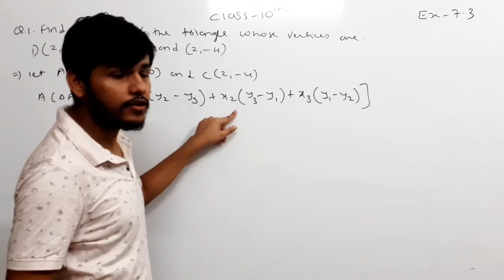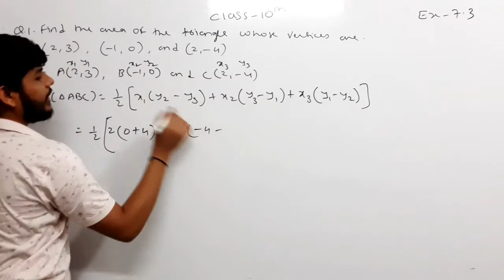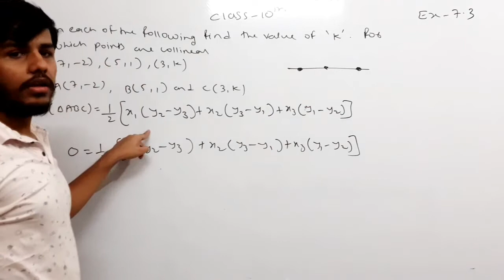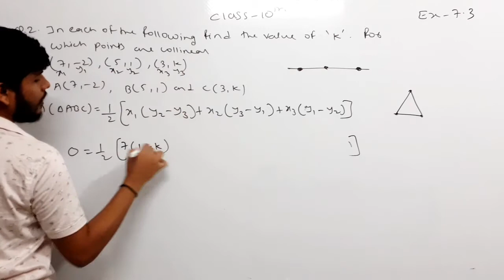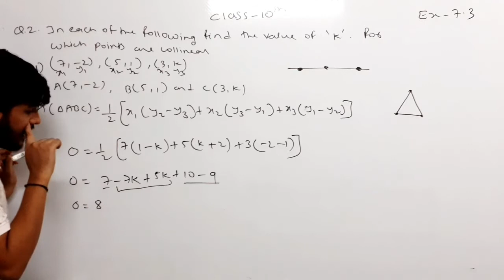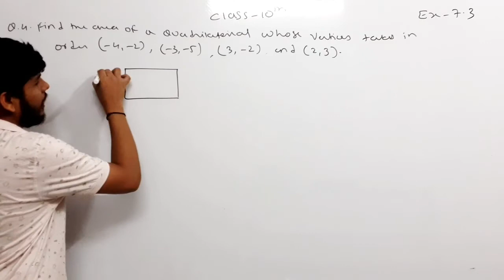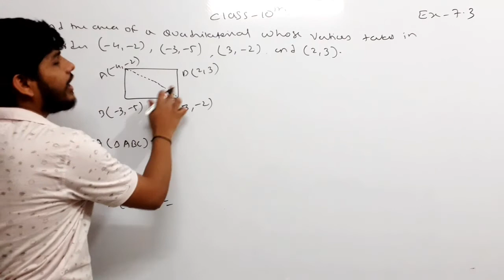CBSE Class 10th | Coordinate Geometry | Ex.7.3 Q.1 Q.2 Q.4